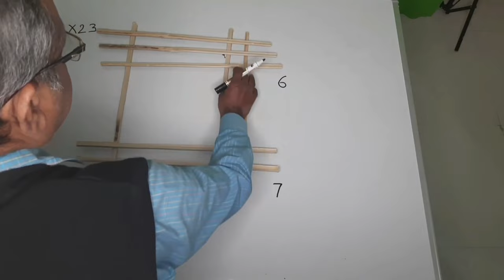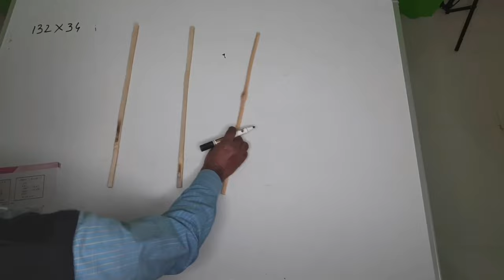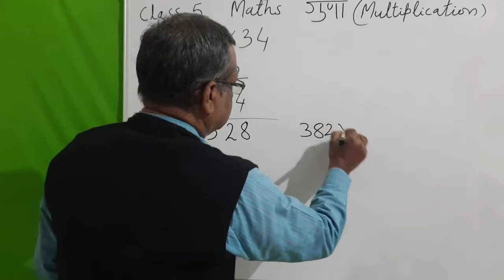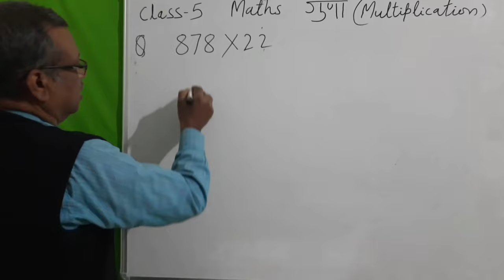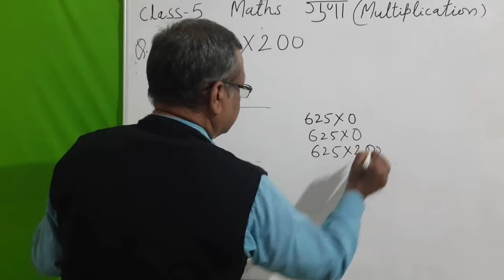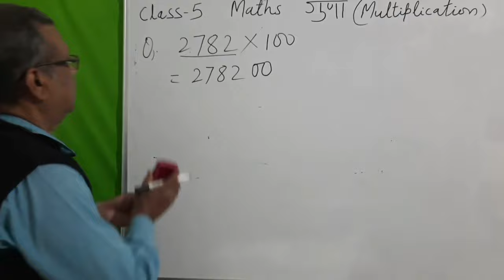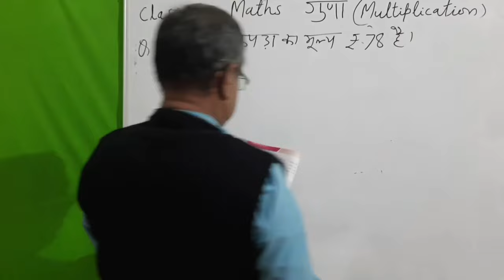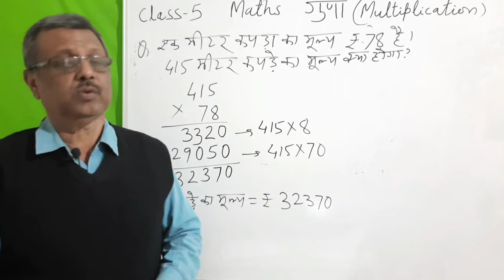CLASS 5 MATHS - गुणा ( Multiplication )